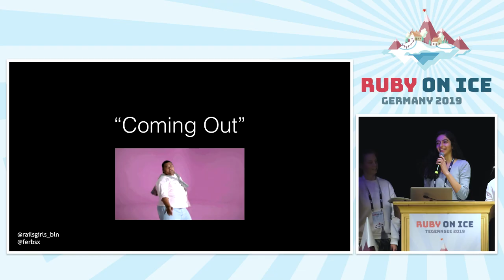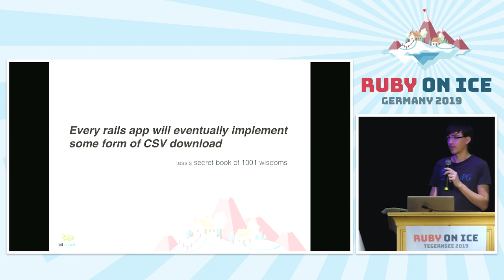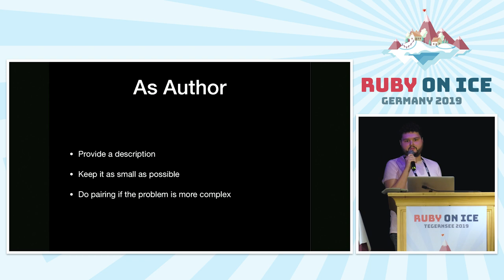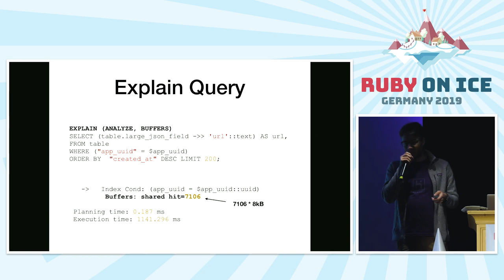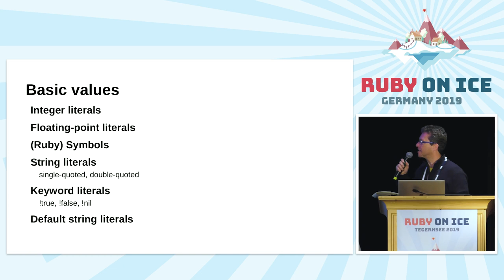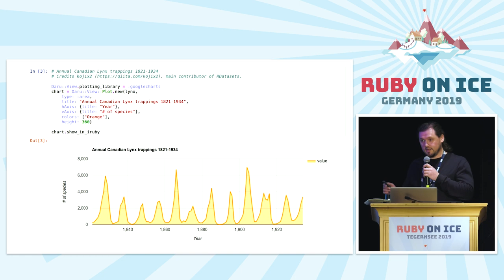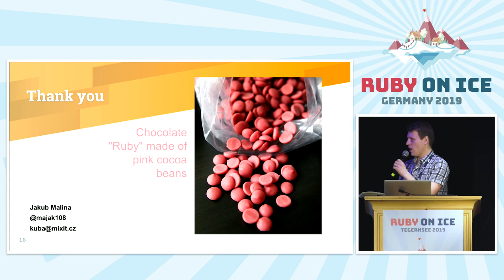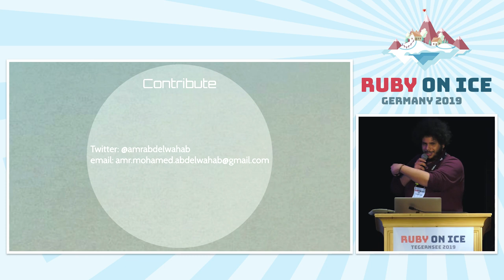Ruby on Ice 2019: Lightning Talks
Uli – GDS, a new configuration and data definition language